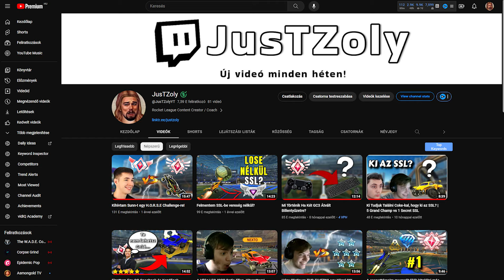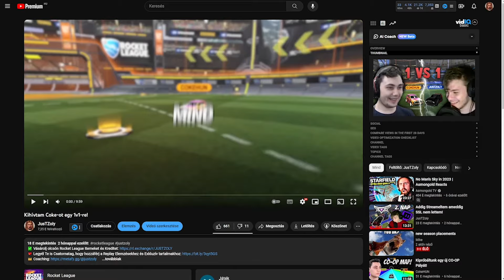El Tudom Érni a GC-t 0 Mechanikával 4 óra alatt?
Ne felejts el feliratkozni, hogyha tetszett a videó!